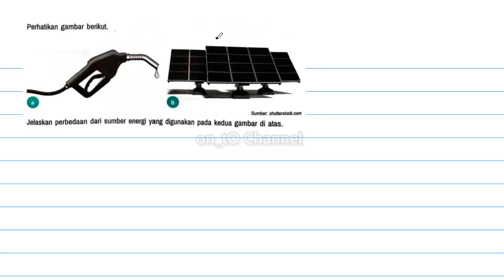Perhatikan gambar berikut.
Jelaskan perbedaan dari sumber energi yang digunakan pada kedua gambar di atas